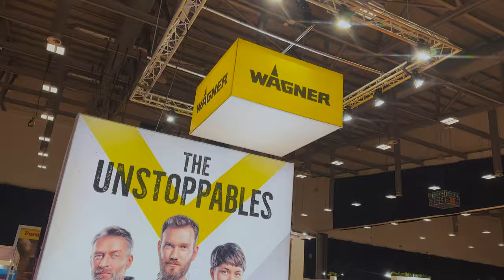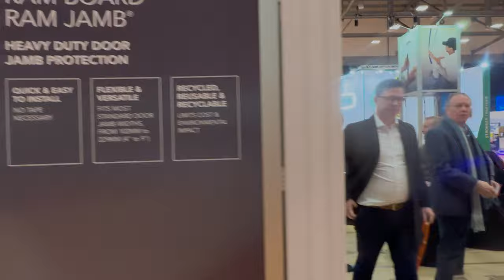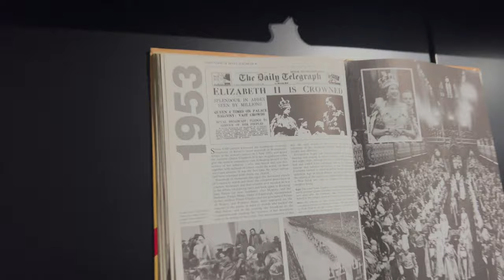DAY 200! WHAT A MILESTONE!! @Wagner-Spraytech PAINT SPRAYING CONVENTION IN COVENTRY!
Our DIY YouTube channel - @MrandMrsDIY

In today's blog we have just hit the milestone of 200 episodes of our Daily Diary series!!!

In today's blog, it is day 1 of the National Painting and Decorating Show that I will be exhibiting and talking about @WAGNERUnitedKingdom's paint sprayers!

Also I go for a wander around the convention to see what else is there! including some of the boys from @FixRadio!

0:00 - A BIG THANK YOU FOR 200 DAYS!
1:00 - Arriving at the National Painting and Decorating show 2023!
1:32 - Quick tour of the stand
1:51 - A Wander around the Convention Floor
3:23 - BOSCH stand!
4:15 - Cricket in the CBS Arena?!
5:18 - aaaand back!
5:28 - What's Tom doing?!
6:08 - Paint Spraying demo!
6:14 - Presentation Setting up!
6:26 - Presentation!
7:14 - The Boys from Fix Radio!
9:30 - End of the working day!
9:53 - Evening meal with the Wagner gang!
10:00 - Tour of the Coventry Telegraph Hotel!